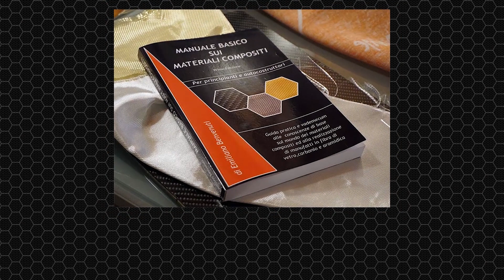Tutorial15 - Realizzazione Pedaliera in Fibra di Carbonio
Realizzazione Pedaliera in Fibra di Carbonio del progetto Skyscooter.